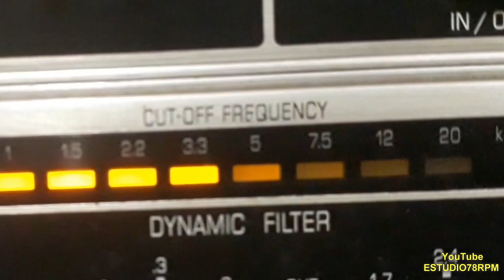EDI MEIRELES - PRIMEIRO AMOR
PRIMEIRO AMOR - VALSA de PATÁPIO SILVA com EDI MEIRELES (ACORDEON). Disco ELITE SPECIAL Nº N-1.036-a. Matriz MIB-1032. Tamanho do original 25cm. Lançado em 1951.